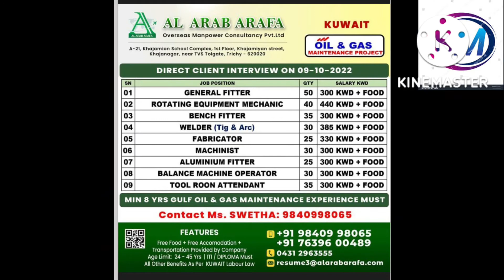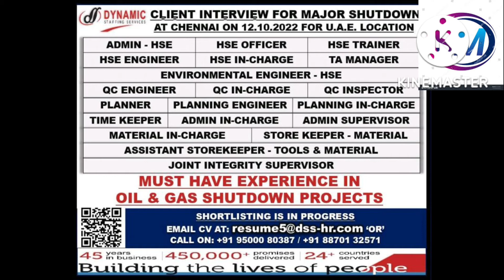Kuwait oil and gas maintenance project